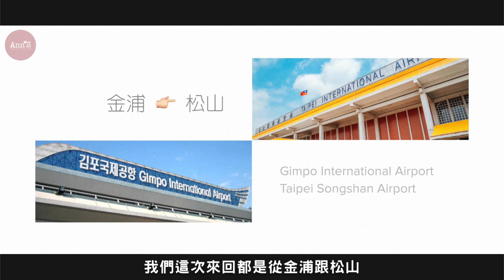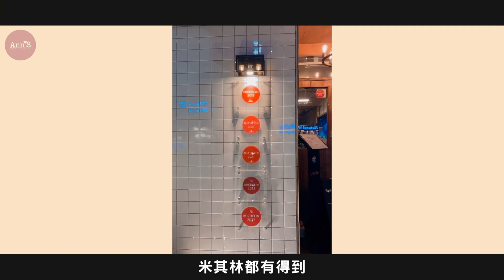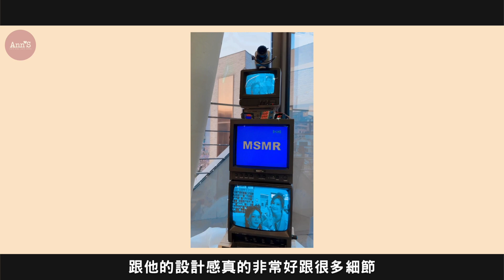【闆娘闆妹travel】韓國自由行紅什麼?整理首爾攻略4家道地美食推薦!開箱DIOR精品咖啡廳、KTV練歌房初體驗 │ Ann'S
首爾走透透，一天當三天用?!
好吃好玩帶大家一起來看~~~👀
水水們必去DIOR咖啡廳!用餐不可以錄影PO限動?!
到韓國也要吃米其林!排隊也要吃到的必吃4家道地美食!
女神降臨~韓國唱個練歌房跟台灣KTV很不一樣?!
闆娘闆妹的首爾自由行總整理分享帶大家一起來看❤️

【韓國出差系列影片集集抽小禮物＿得獎人已抽出！】
Ann'S闆娘闆妹韓國出差!
帶回小禮物分享給粉絲啦🥰
憑本影片互動留言即可參加韓國遊小禮物抽獎
抽獎送🎁 MSMR襪子潮牌高筒襪小禮盒一組
(含高筒襪x1、專屬包裝紙盒x1、透明提袋x1)
一集只送一位幸運小粉絲!一定要把握機會唷!

活動辦法：
Step.2 本頻道訂閱按下去
Step.3 留言區回答：「本支影片看了最想去吃的美食或最想去的景點?」
就有機會抽到 "MSMR襪子潮牌高筒襪小禮盒一組" 唷!

活動時間：
2023/06/15-2023/07/10 中午12:00
看完影片記得一定要留言起來唷!
我們會在7/13抽出幸運得獎者唷🥳🥳🥳
大家趕快動動手指一起來參加❤️

📍金豬食堂 (米其林推薦烤肉)
地址：首爾中區新堂洞370-6
서울 중구 신당동 370-69(다산로 149)

 📍陳玉華奶奶元祖一隻雞
地址：서울특별시종로구종로40가길18
交通：首爾地鐵東大門站附近的小巷弄裡，東大門9號出口(步行8分鐘)

 📍祖傳三代馬鈴薯排骨湯 (白老師推薦)
地址：서울특별시 성동구 연무장길45 (성수동2가 315-100)
時間：24小時營業
交通：地鐵二號線「聖水站」4號出口

 📍北村三清洞麵疙瘩 米其林推薦餐廳
地址：首爾特別市鍾路區三清路101-1
交通：3號線景福宮站5號出口步行25分鐘

📍江南Dior咖啡廳
地址：首爾江南區狎鷗亭464
서울 강남구 압구정로 464

📍MSMR襪子專賣店
地址：서울 용산구 대사관로11길 49 3층
交通方式：地鐵한강진站，走路3分鐘

📍Luxury秀練歌房（럭셔리수노래방）
地址：서울특별시마포구서교동367-39

Ann'S熱門開箱影片：

【闆娘闆妹來開箱】新三多商圈打卡熱點！開一間門市裝潢需要花多少錢？_EP1

【闆娘闆妹IG】
有任何問題都可以去這邊私訊她們唷❤️